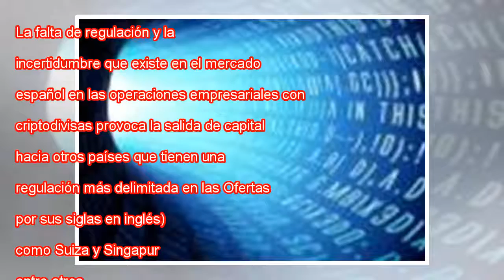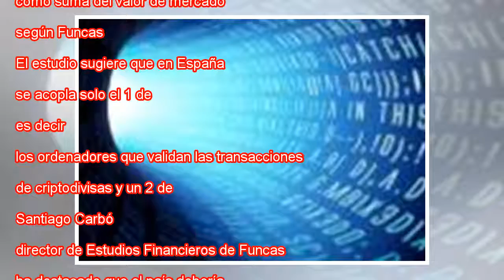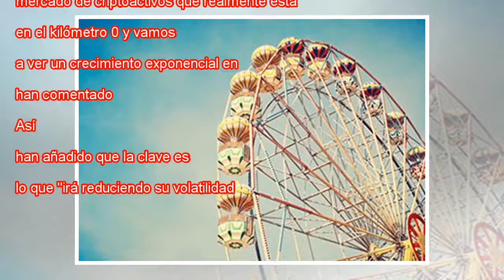La incertidumbre regulatoria en España asusta al capital de operaciones con criptomonedas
La falta de regulación y la incertidumbre que existe en el mercado español en las operaciones empresariales con criptodivisas provoca la salida de capital hacia otros países que tienen una regulación más delimitada en las Ofertas Iniciales de Monedas...